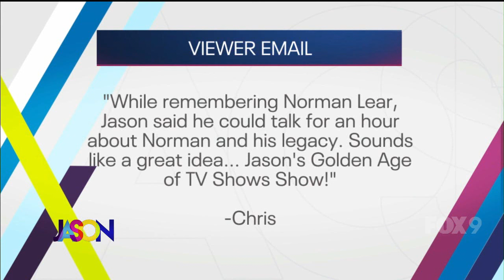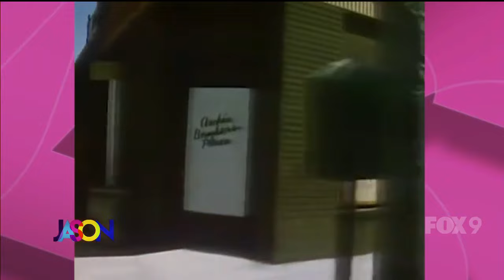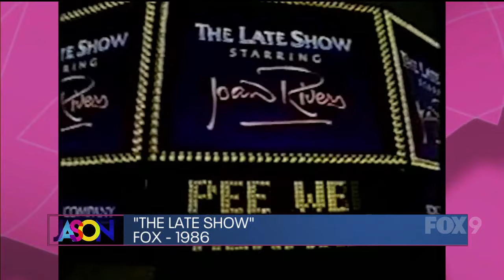The Jason Show - Wednesday, January 10th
Thanks to an idea from a viewer, Jason looks back at the history of some of his favorite TV shows. From the impact of the late Norman Lear to Dallas to The Tonight Show Starring Johnny Carson.